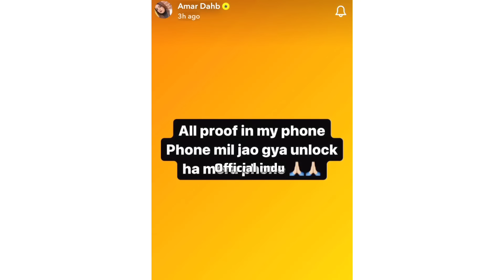Amar Dahb ਨੇ ਕੀਤਾ ਸੂ+ਸਾਇਡ 😱😭🙏🏻 | Live ਆਕੇ ਦੱਸਿਆ ਅਸਲੀ ਕਾਰਨ | Amar dahb interview about bakarpur sai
amar dahb interview about bakarpur sai surinder shah ji